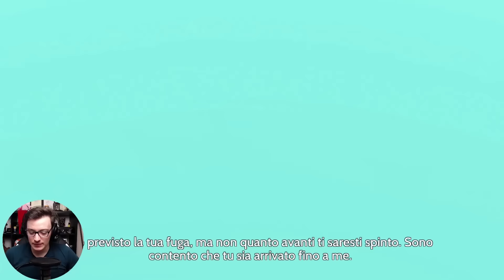PICCHIO UN VECCHIO CHE CONTROLLA IL TEMPO - FURI #3